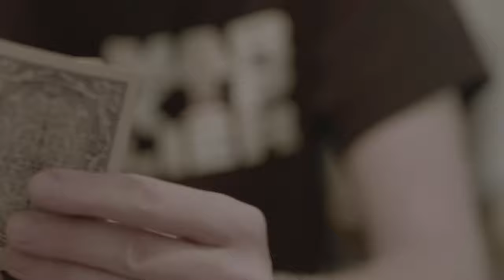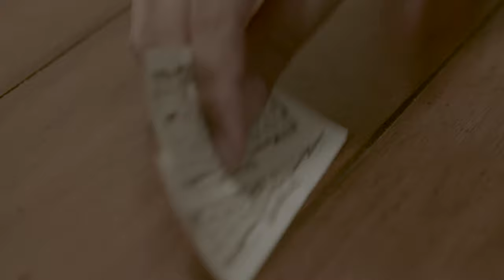Pokerface| Short FIlm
Two Roommates play a game of poker, but one underestimates his buddy.

This is an assignment for my web campaign class, help me get to 100+ views! Share it and spread the word!

Cast: Austin Bilifoker
           Chris Correa
Written and Directed: Jasmine Reid
Boom Op: Rabbit

Welcome to Lady Bug Film Productions! Where my skits, short films, as well as movie, music and tv show reviews will be! Check out New Film, Product and Book reviews every Wednesday!

My gear:
Vlogging Camera
Oylmpus TG-5 Waterproof point and shoot
Tripod:
Joby Gorilla Tripod
Camera:
Sound Recoder:
Mic:
TAKSTAR SGC-598 Interview Microphone for Nikon/Canon Camera/DV Camcorder